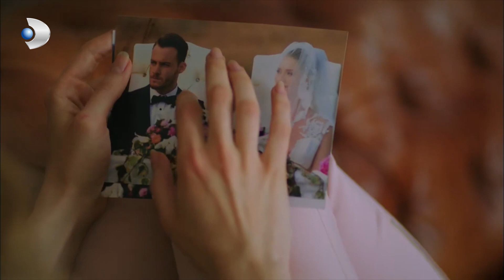Matter of Respect - Praise rained down on Kübra! - Section 56